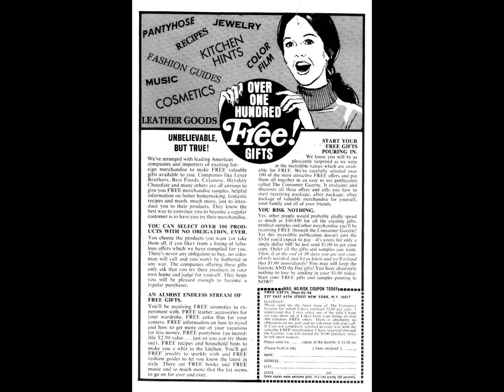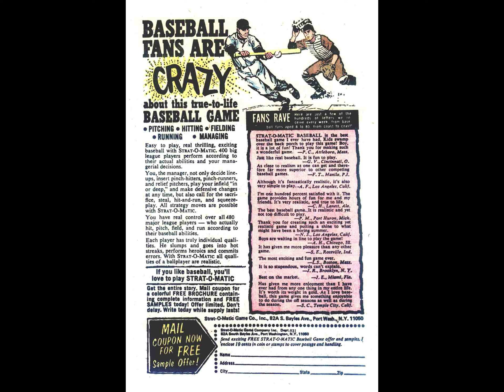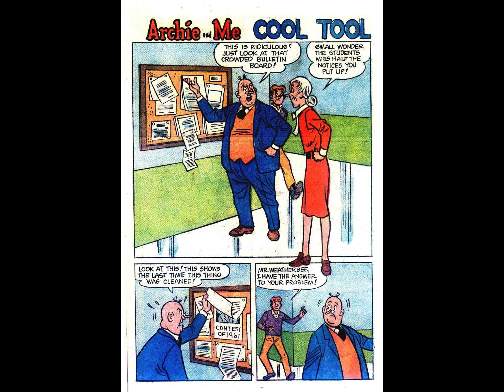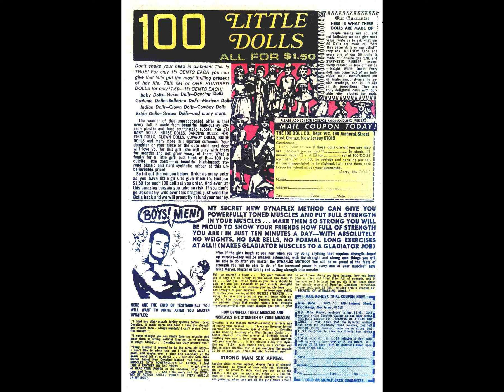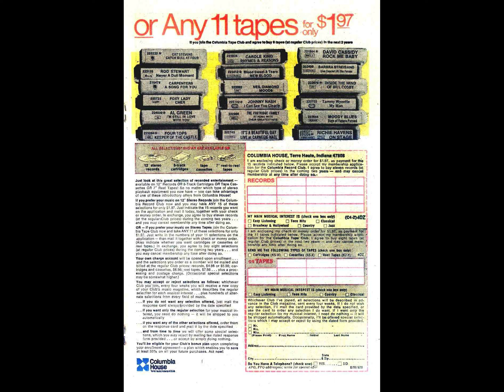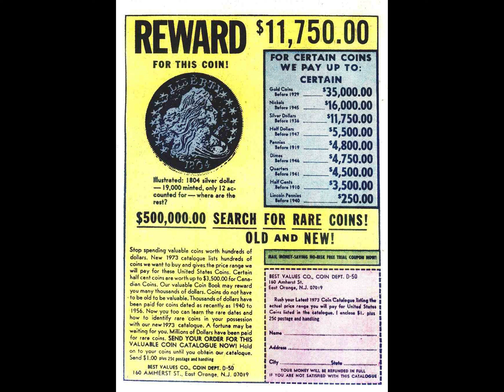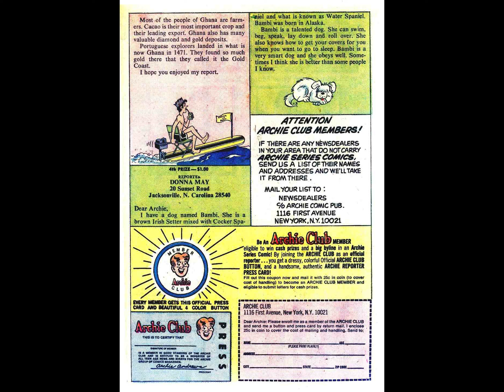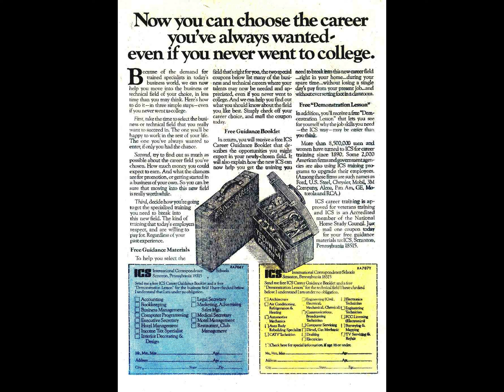Archie And Me 057 [comic book]